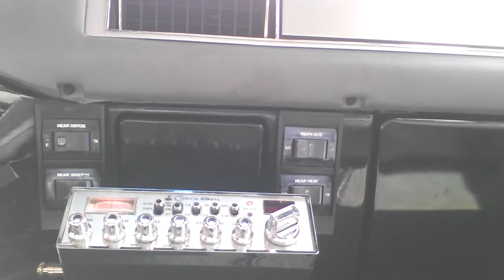13 13 Chicago / 218 Georgia CB Radio 5/29/15